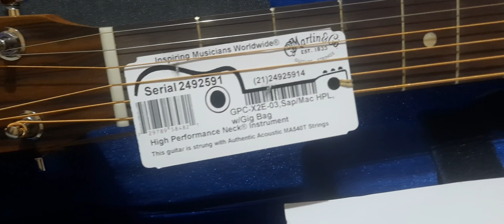MARTIN GPC X2E 03 ACOUSTIC ELECTRIC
visit instagram :  VIP_GUITAR
WWW TOKOPEDIA.COM/VIP-GUITAR
Pusatnya gitar & bass exotic hanya disini
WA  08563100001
BISA CICILAN VIA CREDIT CARD
BISA transaksi lewat TOKOPEDIA.COM dan BLIBLI.COM